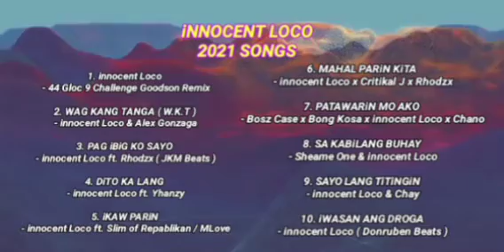iNNOCENT LOCO 2021 SONGS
1. innocent Loco
- 44 Gloc 9 Challenge Goodson Remix

2. WAG KANG TANGA ( W.K.T )
- innocent Loco & Alex Gonzaga

3. PAG iBiG KO SAYO
- innocent Loco ft. Rhodzx ( JKM Beats )

4. DiTO KA LANG
- innocent Loco ft. Yhanzy

5. iKAW PARiN
- innocent Loco ft. Slim of Repablikan / MLove

6. MAHAL PARiN KiTA
- innocent Loco x Critikal J x Rhodzx

7. PATAWARiN MO AKO
- Bosz Case x Bong Kosa x innocent Loco x Chano

8. SA KABiLANG BUHAY
- Sheame One & innocent Loco

9. SAYO LANG TiTiNGiN
- innocent Loco & Chay

10. iWASAN ANG DROGA
- innocent Loco ( Donruben Beats )